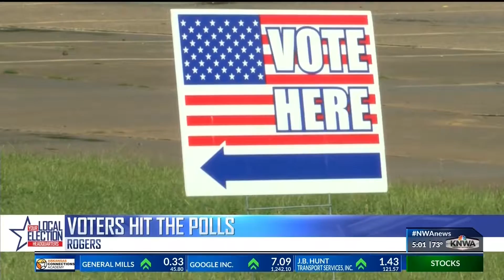Rogers Residents Turn Out to Vote (KNWA)